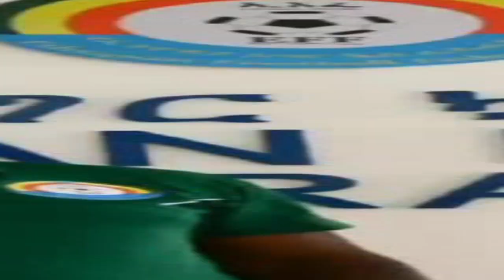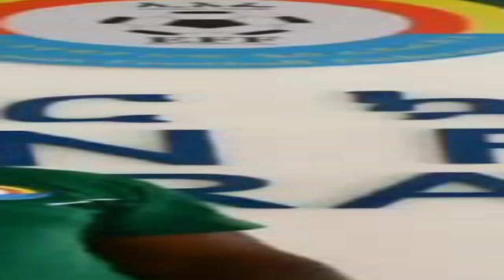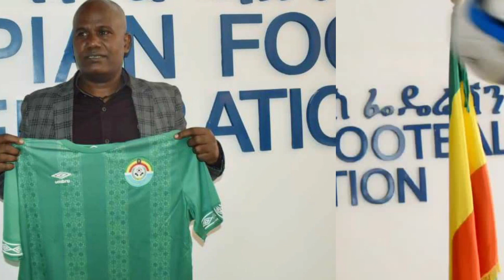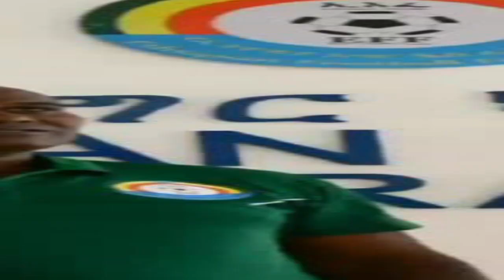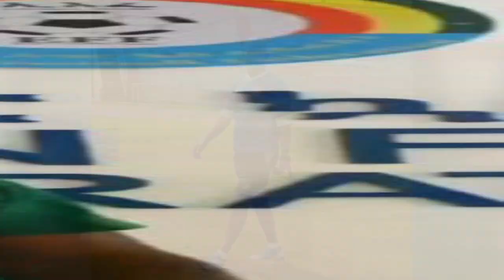የኮቪድ 19 ክትባት አንከተብም ያሉ ተጫዋቾች ከብሔራዊ ቡድን ተቀነሱ… || Tadias Addis